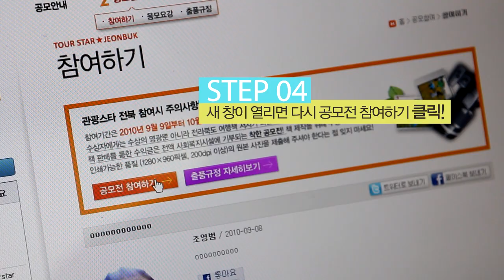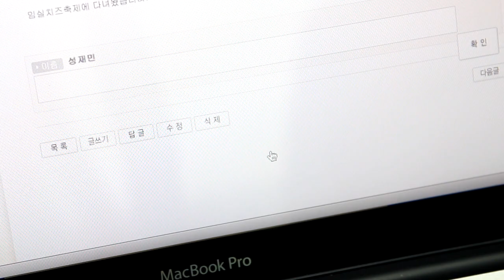관광스타전북 : 링크 및 트랙백으로 접수하기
"관광스타전북: 5천만이 함께 쓰는 전북관광이야기" 링크 및 트랙백 응모방법 설명입니다.